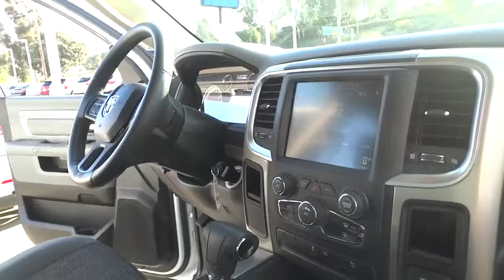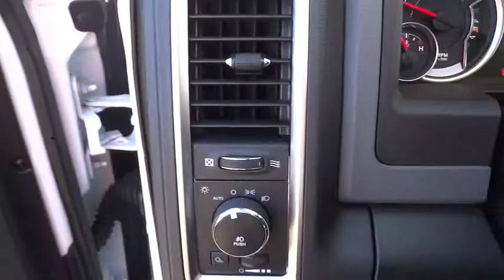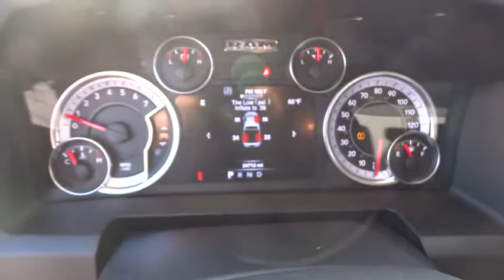2013 Ram 1500 Orange County, Irvine, Laguna Niguel, Newport Beach, Mission Viejo, CA 86000A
2013 Ram 1500
2013 Ram 1500 Big Horn - Stock#: 86000A - VIN#: 1C6RR6GT8DS609127

LOCAL 1 OWNER TRADE! TONNEAU COVER. Previous owner purchased it brand new! Want to save some money? Get the NEW look for the used price on this one owner vehicle. This outstanding Dodge is one of the most sought after used vehicles on the market because it NEVER lets owners down.